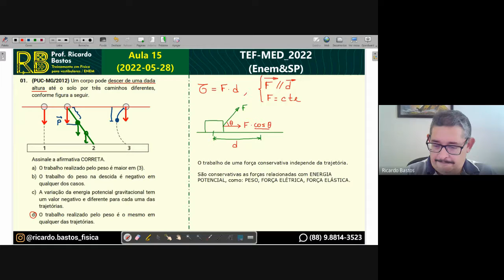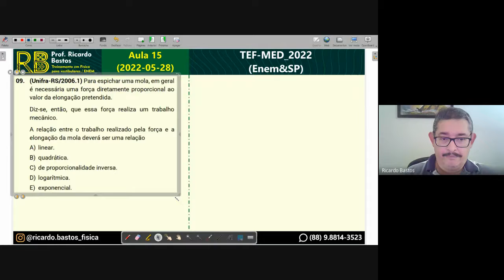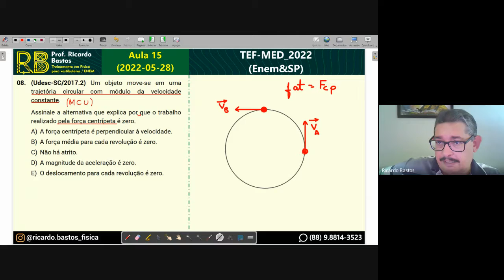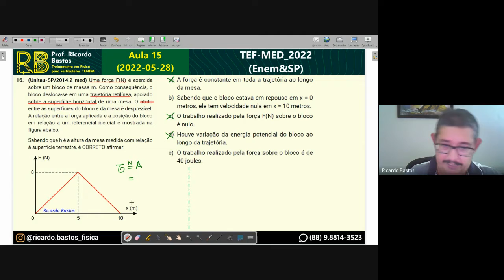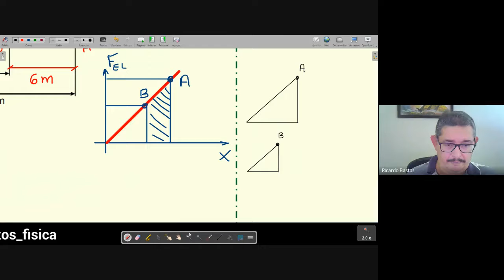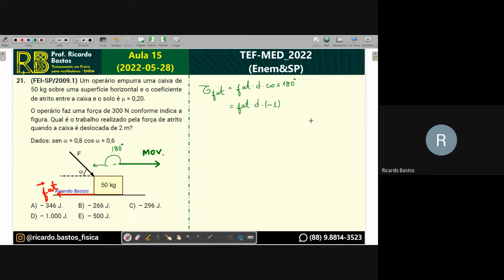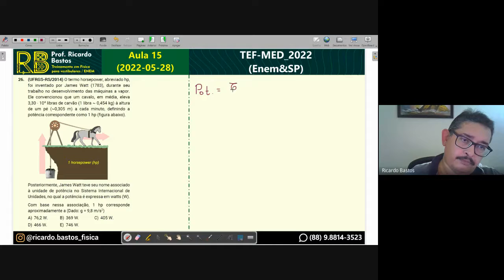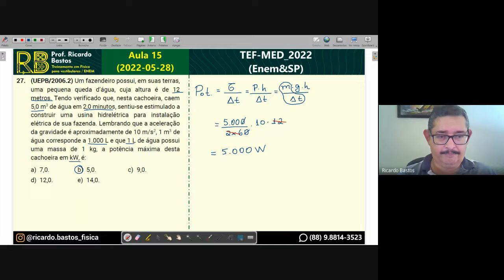Exclusivo: TEF-MED_A15 (22-05-28) - Trabalho e potência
Nesta aula trabalharemos o tema trabalho de uma força e também potência